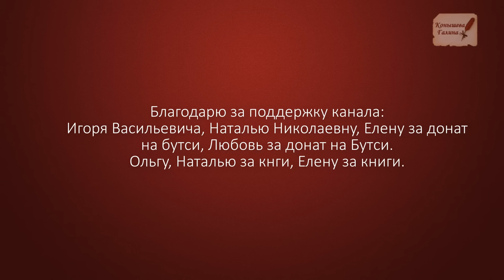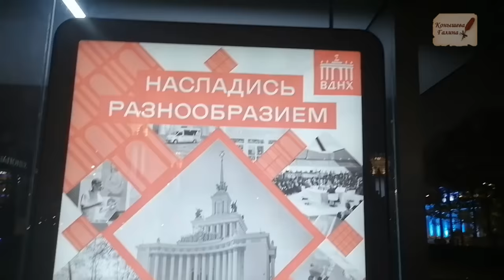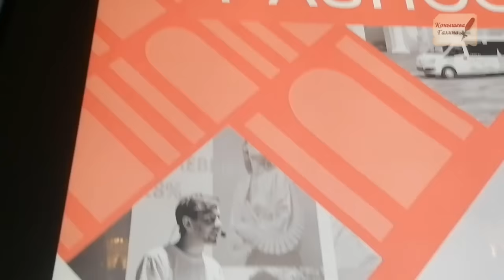ВДНХ накануне Великой Октябрьской Социалистической Революции. 106 годовщина.2023.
Прошла боковой улицей ВДНХ от Хованского входа. Вместо достижений народного хозяйства павильон Страха. Там, где раньше продавались семена, саженцы.
Поддержать автора канала карта сбербанка 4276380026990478